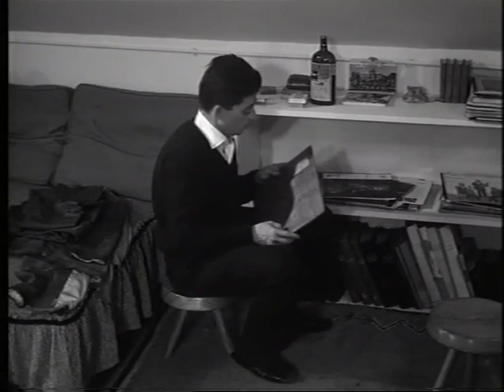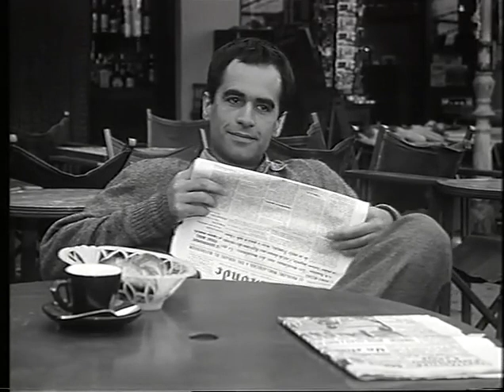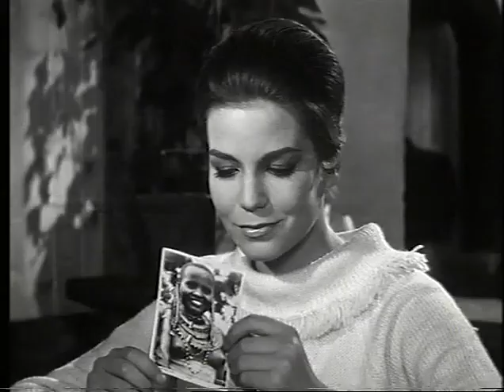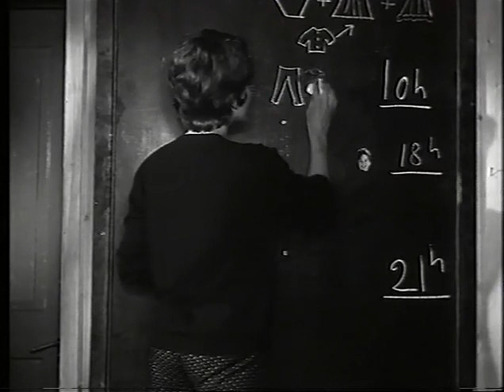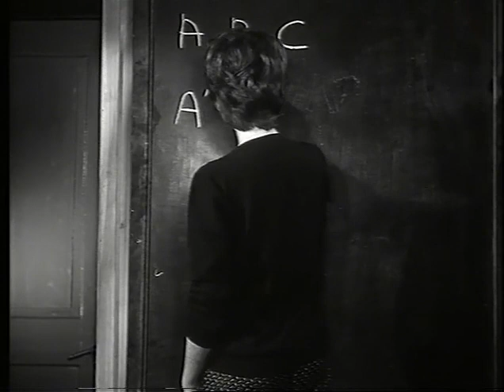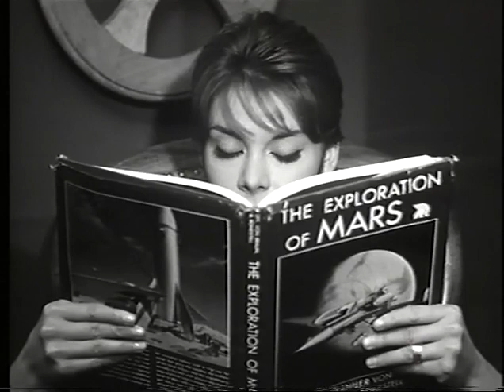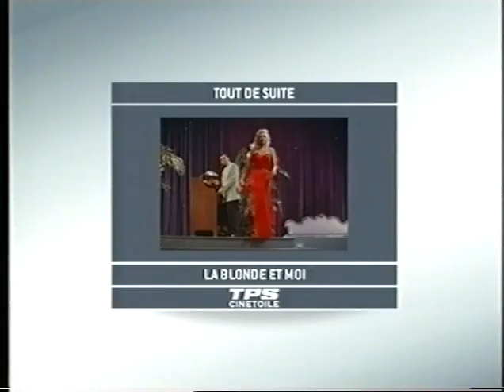Le Bel Age 1960 Odnoklassniki 2876492941834 mpd 3